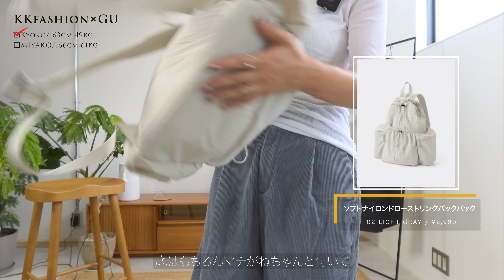GUの知られざる名品発掘してきた…！！！！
00:00 opening

00:32 フーディシャツNT+E
01 OFF WHITE / MEN L / ¥1,490(値下げ)
　∟08:59 妹着用

03:21 2ピーススカートパンツNT+E
07 GRAY / WOMEN L / ¥3,990
　∟08:59 妹着用

13:24 コーデュロイバレルレッグパンツ(丈標準71.0～75.0cm)(セットアップ可能)
64 BLUE / WOMEN M / ¥2,990
　∟17:07 妹着用

14:48 ソフトナイロンドローストリングバックパック
02 LIGHT GRAY / ¥2,990
　∟18:32 妹着用

19:16 ending

お受けできるもののみお返事させて頂いております。
▼leberee(レベリー）
革命的インナーを作りました。日中はもちろん、寝る時も着られる快適さで、かつ見せインナーとしても使えるブラとインナー機能を併せ持ったブランナー「leberee(レベリー)」。